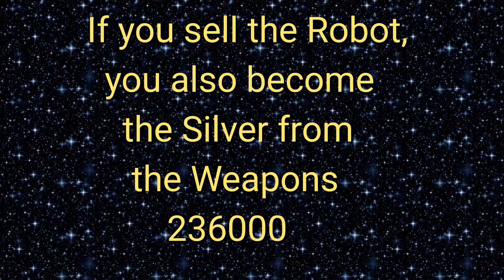Make Silver in War Robots, Sell Components or Robot?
Sell Tiles  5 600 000 Ag
Sell Robot  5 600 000 Ag
SELL Weapons 236 000 Ag